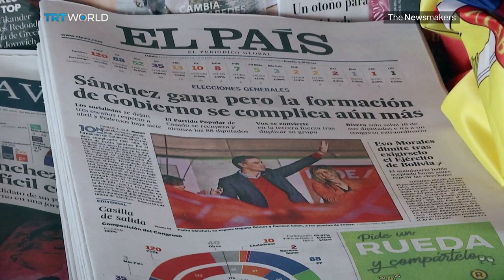Spain’s Far-Right Vox Surges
In Sunday’s elections, Spanish Prime Minister Pedro Sanchez’s governing socialist party fell short of an overall majority whereas the far-right Vox party more than doubled its share since the last vote in April. So, will the PM be forced to work with the Vox party to form a government? Hyder Abbasi reports.